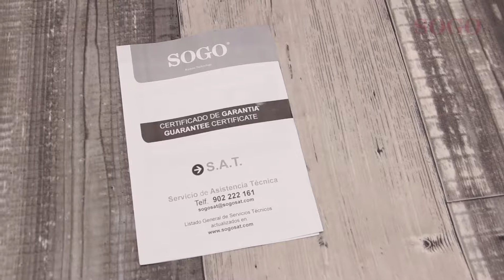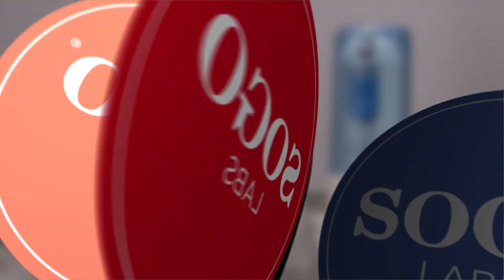SOGO SS-12330 - Irrigador dental recargable portátil | Compact Dental Oral Irrigator 8W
ESPAÑOL

Irrigador Dental Portátil

» Elimina las bacterias entre los dientes y debajo de la línea de las encías donde el cepillado y el hilo dental no puede alcanzar
» Masajea y estimula las encías para mejorar la circulación y mantiene las encías fuertes y
 saludables
» Ideal para limpiar alrededor de los puentes dentales, aparatos de ortodoncia y coronas
» Mango de diseño ergonómico
» Dos modos de funcionamiento (High y Low) entregan una presión de agua de 75 a 100 PSI
» Función de Auto-Apagado - se apaga en 2 minutos una vez completado el ciclo
» Batería recargable de Li-ion incorporado de 2000Mah
» Depósito de agua de gran volumen de capacidad 150ml
» Puede utilizar con agua, enjuague bucal o enjuagues antibacterianos recomendados por su dentista o higienista oral
» 5 accesorios: 3pcs Classic Jet, 1 pc nasal, 1 pcperiodontal tip
» Resistente al agua y lavable

ENGLISH

Compact Dental Oral Irrigator

» Removes bacteria deep between teeth and below the gum line where brushing and flossing can´t reach
» Massages and stimulates gums to improve circulation and keeps your gums strong and healthy
» Ideal for cleaning around dental bridges, braces and crowns
» Ergonomically designed handle
» Two operation modes (High and Low) delivery water pressure of 75 to 100 PSI
» Auto Shut-Off – turns off after 2 minutes cycle is complete
» Built-in Rechargeable Li-ion battery 2000Mah
» High volume water tank capacity 150ml
» Use with water, mouth wash or anti-bacterial rinses as recommended by your dentist or oral hygienist
» 5 accessories included : 3pcs Classic Jet Tip, 1 pc nasal tip, 1 pc periodontal Tip
» Water proof and washable USB charger Port